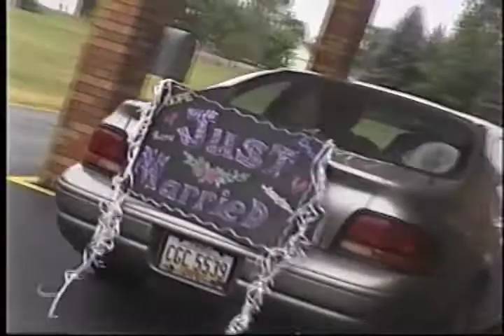Fritz & Christina highlight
A highlight video of their wedding. I got a hold of their wedding video and put this together for them. Fritz sang this song to Christina at their ceremony.